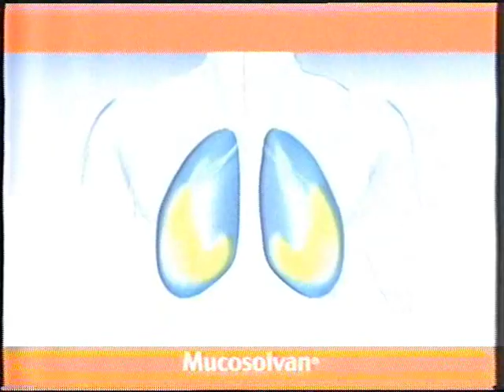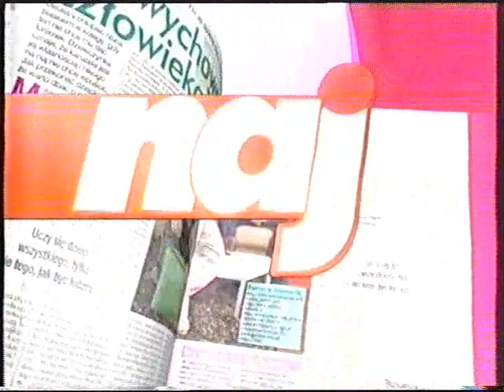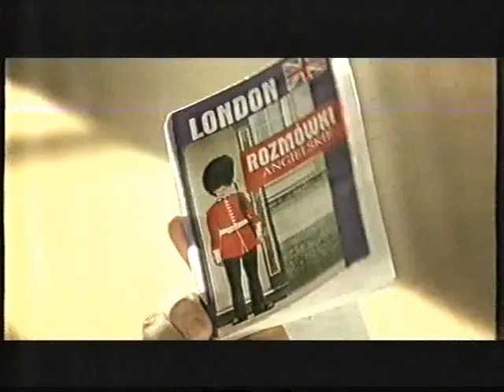Polsat reklamy zapowiedzi z 2007 roku